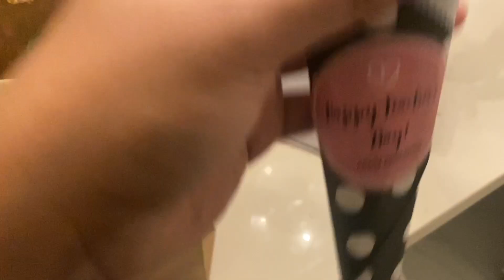WEEKLY VLOG- RAKSHA BANDHAN CELEBRATION | TEACHER's DAY PREPS & GIFTS |IKEA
THE SASSY PROJECT is a content creating platform for the most credible DIY - do it yourself, Lifestyle, Beauty and Fashion. It also provides a sneak peek in the life of the creator Mahec Mehta Khan through her vlogs.

​⁠ kayaking in mumbai
swimming pool in mumbai
Mafatlal club chowpatty
mumbai street food
Chowpatty beach mumbai
mumbai food
sizzlers
Kobe sizzlers mumbai
girgaon chowpatty mumbai
Breakfast at mafatlal club
indian street food
Msc seaside breakfast
birthday dinner vlog
Birthday dinner
street food india
Lotus biscoff cheesecake
no bake lotus biscoff cheesecake
no-bake lotus biscoff cheesecake recipe
how to make lotus biscoff cheesecake
vlog
vlogger
vlogging
weekend vlog productive
weekend vlog aesthetic
weekend in my life
Weekend vlog
coastal road near amarson garden
best garden in mumbai
Amarson garden
productive vlog
st regis mumbai
luxury
st regis mumbai restaurants
St regis mumbai
study vlog
day in my life vlog
ikea navi mumbai
ikea mumbai tour
Ikea mumbai
ikea shopping
ikea haul
ikea shop with me
ikea 2023
ikea kitchen
new at ikea
Mumbai weekend getaways
how we spent long weekend in mumbai
independence day week
Independence day

vlogs
family vlogs
Vlog
Raksha bandhan
priyadarshini park mumbai
malabar hill mumbai
Pdp garden mumbai
raksha bandhan kab hai 2023
real estate
shorts
Nepean sea road
teachers day gift ideas
Ikea shopping
ikea shopping vlog
Ikea mumbai
ikea haul
ikea 2023
new at ikea
Diy teacher's day gift